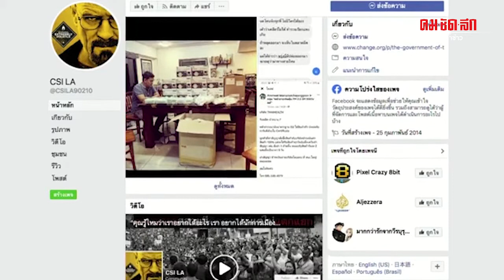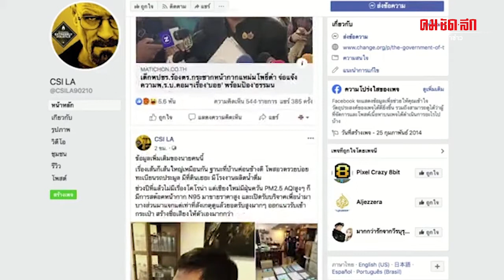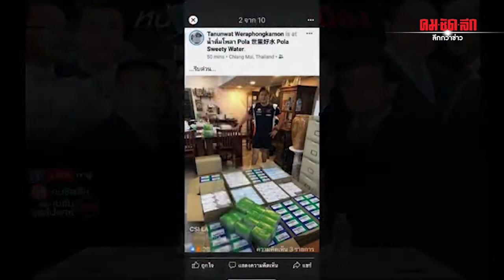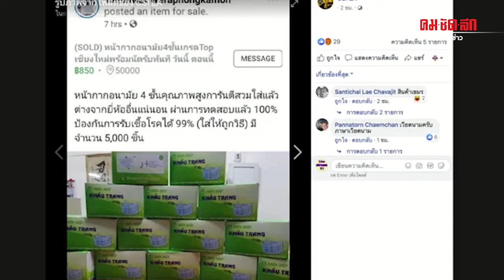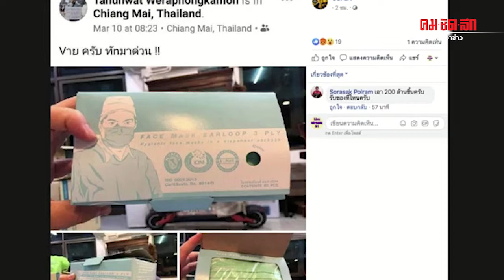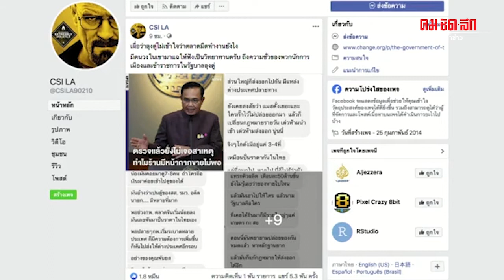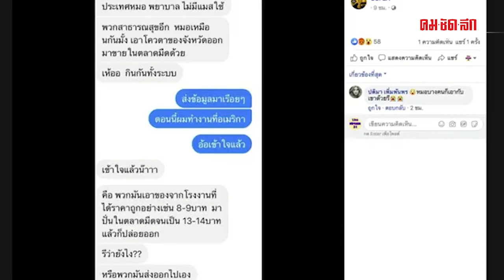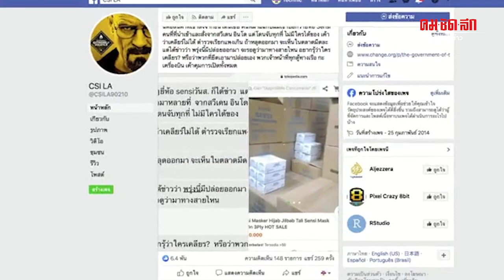ทันทุกข่าวสาร ลึกทุกประเด็น กับ คมชัดลึก ลึกกว่าข่าว โดยประชาไท ธนณรงค์ คมชัดลึกลึกกว่าข่าว ช่วง 2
ติดตามชม ข่าวสาร คมชัดลึก ได้ที่ และคลิปข่าว คมชัดลึก ลึกกว่าข่าว ทั้งหมดได้ที่

ทันทุกข่าวสาร ลึกทุกประเด็น กับ คมชัดลึก ลึกกว่าข่าว โดยประชาไท ธนณรงค์